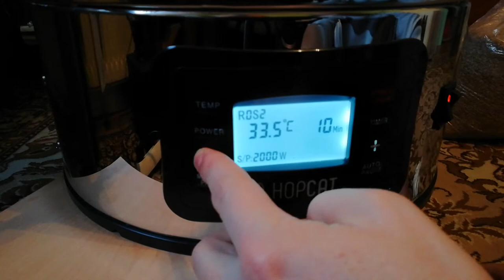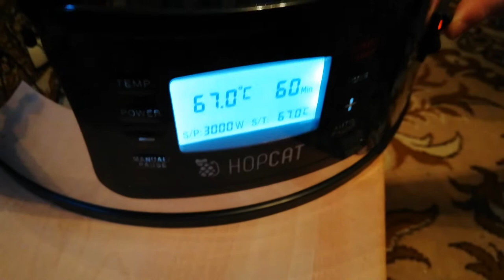Hopcat MK2 50L : White IPA - homebrewing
The Hopcat MK2 is the best a compact, professional brewing system with programable step mashing, precise temperature control and a powerful recirculation pump.